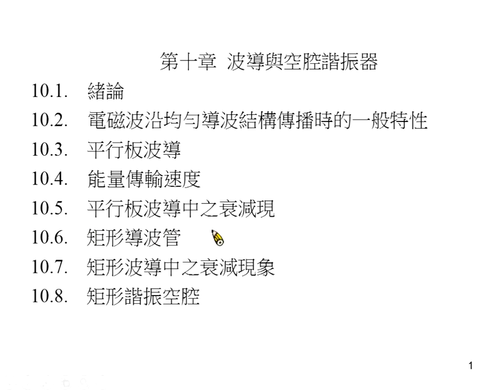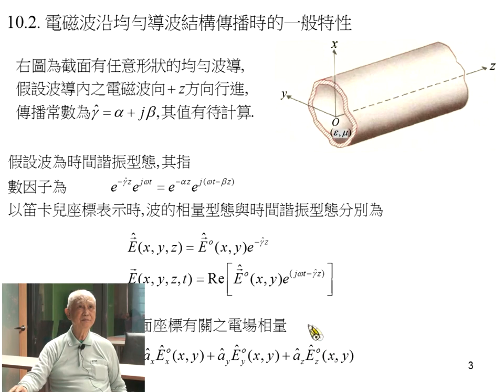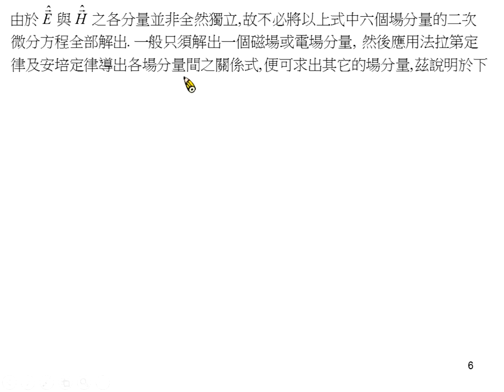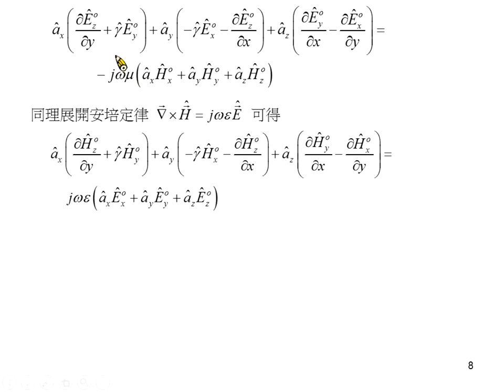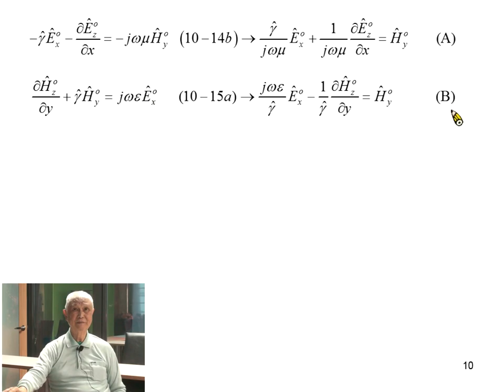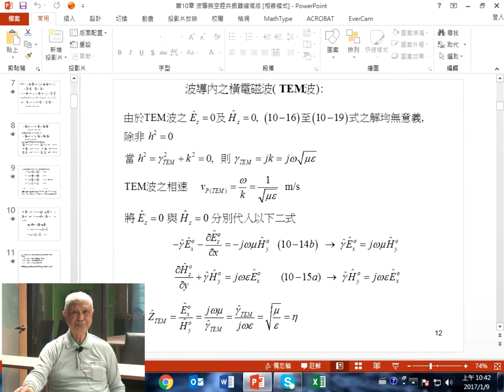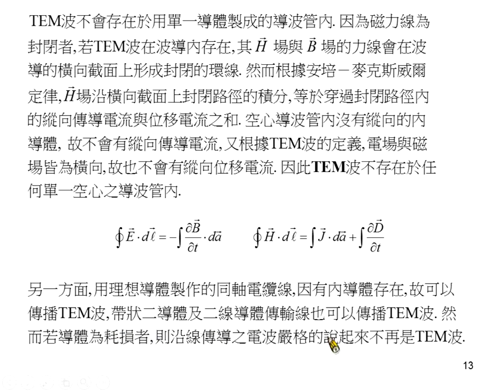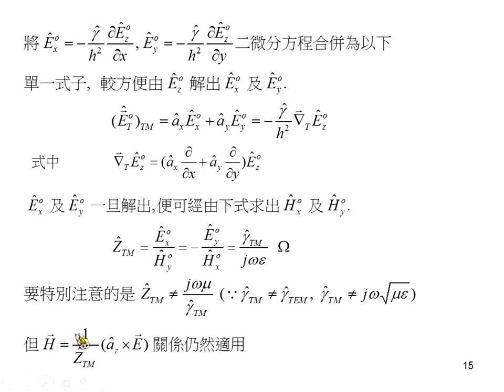《國立中山大學》電磁學II(周啟教授)33-波導與空腔諧振器01